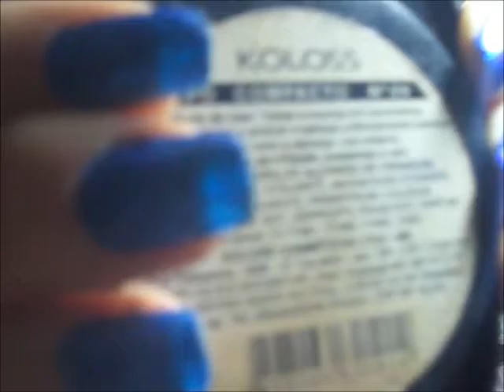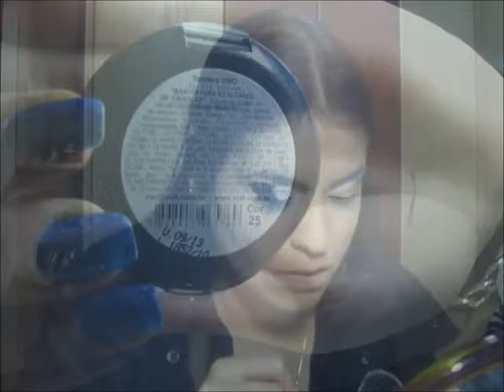Olho Preto com Roxo e Amarelo (Dourado)